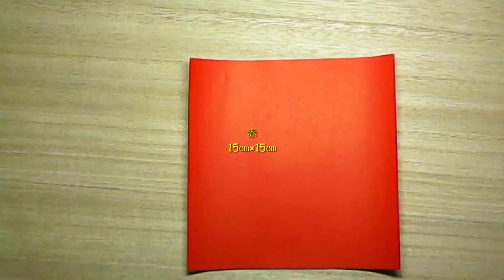【折り紙】曼殊沙華を折り紙で作ってみた。 ☆EASY origami Cluster amaryllis☆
曼殊沙華を作ってみました。
・花びらをカールしたら、花をすぼめてください。
・速乾性など、接着の早いものを使う方が良いです。
　（花を付けるときに楽です。あるいは、半乾きにしてから接着すると良いです）
・茎には竹串を入れてしっかりさせます（針金でもよいかと思います）